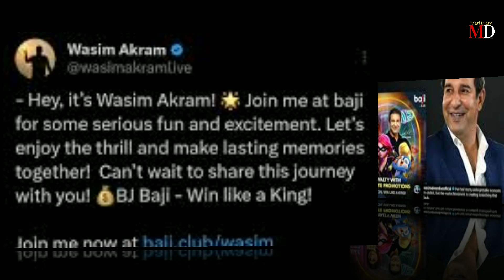Wasim Akram Made A Video With Mia Khalifa | Baji App Promotion | Mia Khalifa Song Remix Bass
your Queries To Be Solved Here.

wasim akram best bowling
wasim akram
wasim akram mia khalifa
wasim akram bowling
wasim akram on pakistan defeat
wasim akram swing bowling
wasim akram in kapil sharma
show full episode
wasim akram bado badi
wasim akram bowling action
wasim akram interview
wasim akram with mia khalifa
wasim akram with wife in kapil
sharma show
wasim akram with kapil sharma
wasim akram with sidhu
wasim akram with virat kohli
wasim akram with tabish hashmi
wasim akram with old ball
wasim akram with wife
wasim akram with viv richards
wasim akram with fakhare alam
mia khalifa song remix bass
boosted video
mia khalifa song
boosted
mia khalifa meme
boosted x
mia khalifa hit or miss ilovefriday
lyrics
mia khalifa video remix bass
boosted
mia khalifa news live today
mia khalifa news palestine
mia khalifa new update news
mia khalifa news live hindi
mia khalifa news background
mia khalifa new song punjabi
mia khalifa news palestine today
betting raja
betting raja film
biting challenge
betting raja full movie in hindi
dubbed 2013
biting lips
betting raja movie
biting kiss
betting raja full movie
biting couple
biting prank
betting app in pakistan
betting app in pak
bit app in pakistan
real betting app in pakistan
best betting app in pakistan 2024
new betting app in pakistan
match betting app in pakistan
cricket betting app in pakistan
sports betting app in pakistan
ludo betting app in pakistan